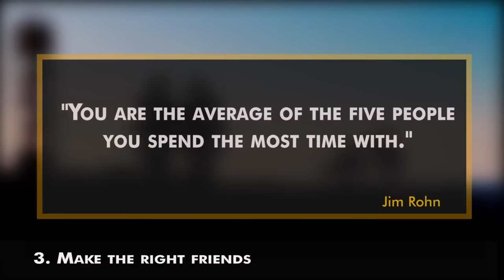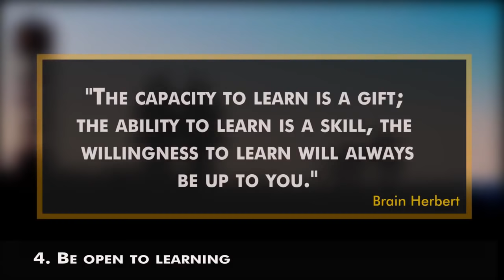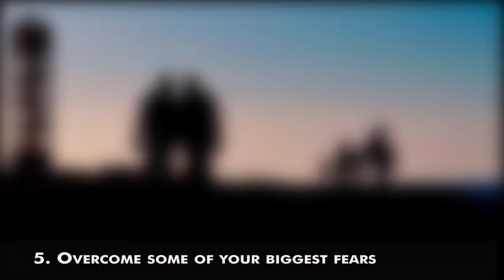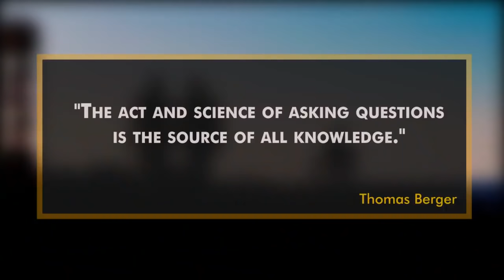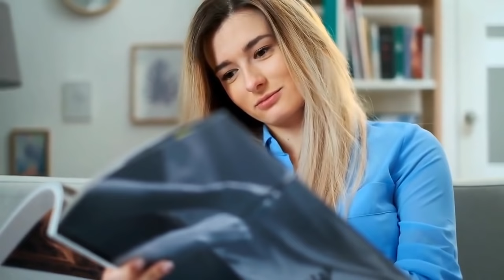10 Ways to Prepare For Your Future If You're Still YOUNG